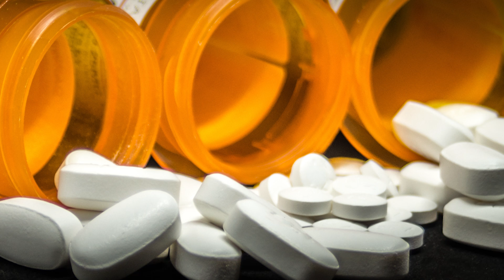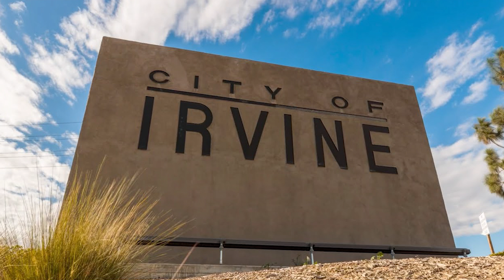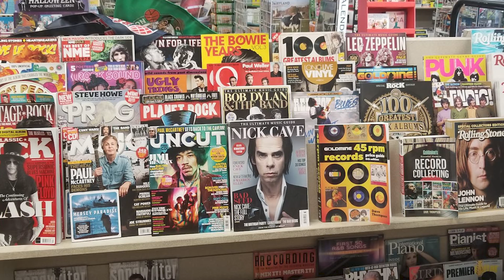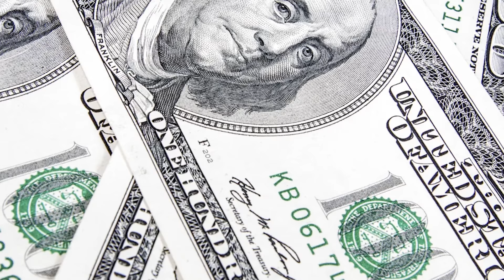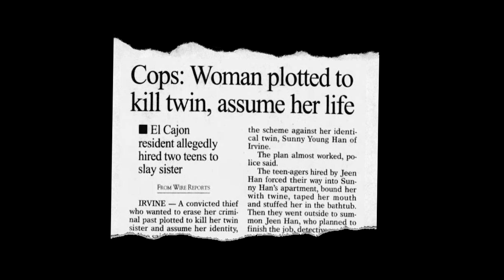Jeena Han : The Identical Twin Conspiracy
Jeena and Sunny Han were identical twins who struggled through life together. Eventually, their sibling rivalry got so bad that it nearly led to death.

You can listen to our Podcast by searching "this is MONSTERS":
Apple Podcasts
Google Podcasts
Amazon Podcasts
Stitcher
Pocket Casts
Player FM
TuneIn
Radio Public